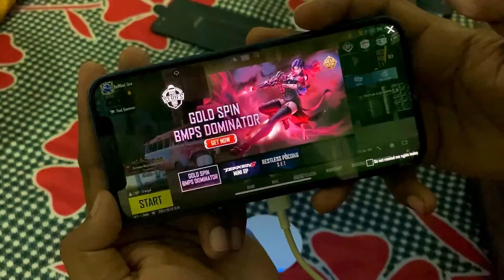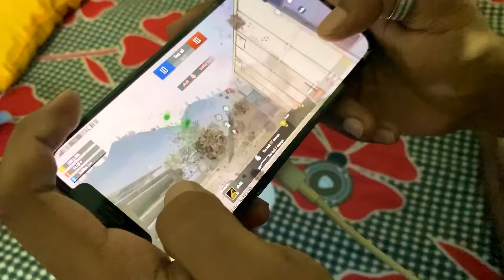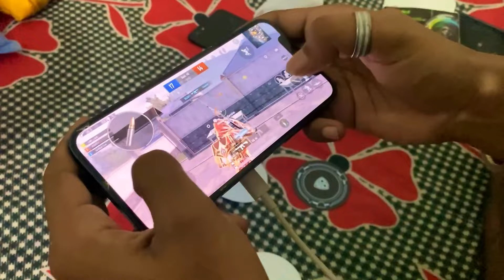Spinbot Ice Dot Mag V1 😍| Honest Review & Test | Unboxing Best Phone CooLer 🔥for Gaming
Spinbot ice dot mag v1 phone cooler under 1500rs.

best phone cooler for gaming
For iphone & android

Spinbot mobile cooling system honest unboxing review & test 😇

Hope U All Good ❤️❤️

Thumbnail Software - PicsArt

Old Device - Realme 6i   (64gb)

New Device - iPhone 12   (64gb)
❤️ Follow me on Some Other Social Plateforms :-

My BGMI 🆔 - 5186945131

Jai BGMI !!! 🙏🙏🙏

◎ Tᴀɢs ◎

Important Keywords : Amazon SaLe for 2024 Best Phone Cooler
Cubonic phone cooler
best phone cooler for android best phone cooler for iphone phone cooler for ios
best cubonic phone cooler for ios top best phone cooler for android
Best Phone Cooler Under 1000
Best Cooler For Phone 2024
best phone cooler for gaming 2024 phone cooler for gaming best phone cooler
best phone cooler for gaming Best Phone Cooler For Gaming Best Phone Cooler Under 1000
Best Cooler For Phone 2024 spinbot phone cooler
best phone cooler under 2000
top 3 best phone cooler for gaimg best phone cooler for gaming in 2024
best phone cooler in india 2024 best dyazo mobile cooler